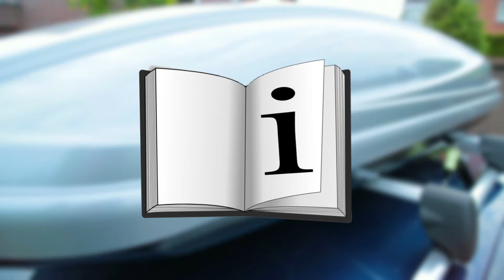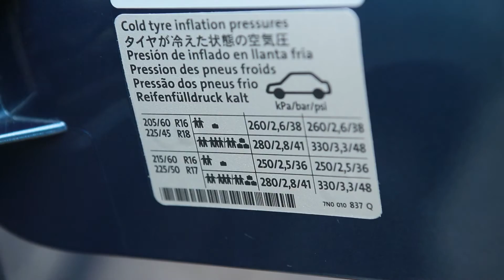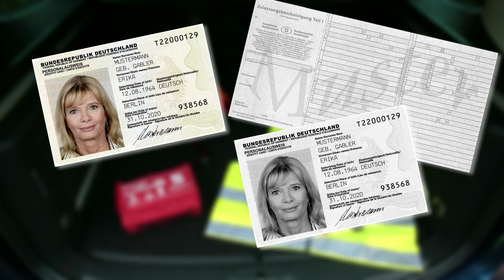Der 8-Punkte Sicherheitscheck für den Sommerurlaub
Wie bekomme ich mein Auto am schnellsten reisefertig? In diesem Video gibt der Cross Media Verlag einen 8-Punkte-Plan vor, wie das funktionieren kann.